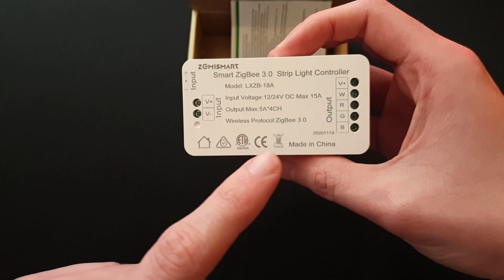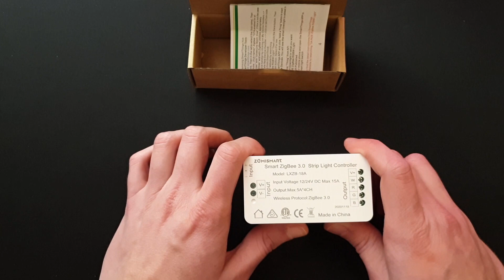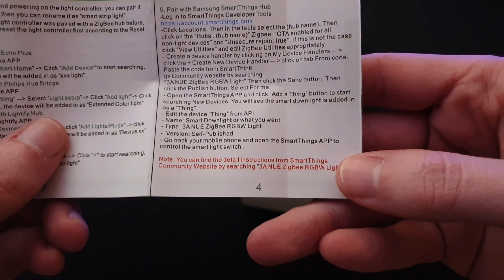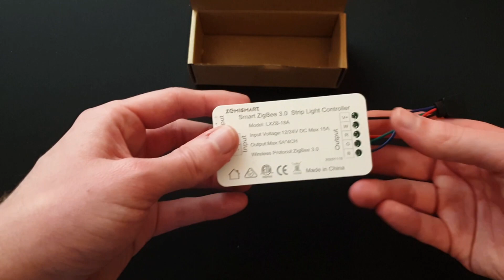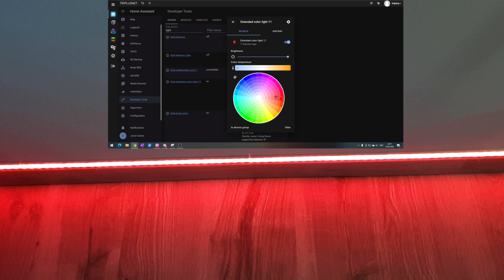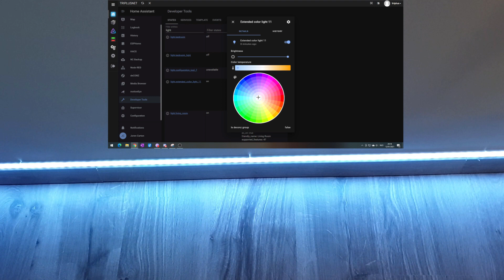Zemismart Zigbee RGB RGBW LED Strip Controller - Cheap & Multifunctional! - HomeAssistant & Deconz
This cheap Zigbee LED strip controller allows you to both connect RGB and RGBW strips, which is a feature I haven't seen before. I've always seen it on "sale", which makes it almost twice as cheap as the similar Gledepto controller.
It works well and is compatible out of the box with my Conbee II Zigbee Hub!